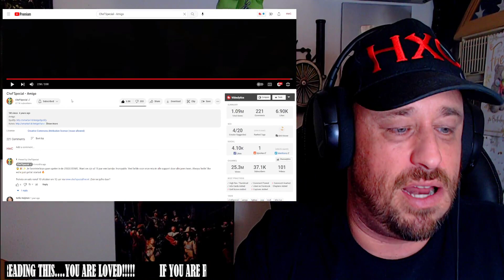Chef'Special - Amigo REACTION!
Use this address:
Highly Combustible

AlphaTyler @AlphaTylerContent
We Streem @SubparProfessional
Simple @itrSIMPLE

Show @Chefspecialmusic some love!